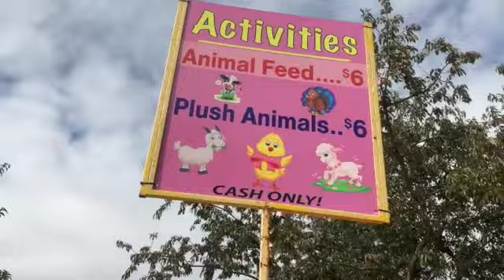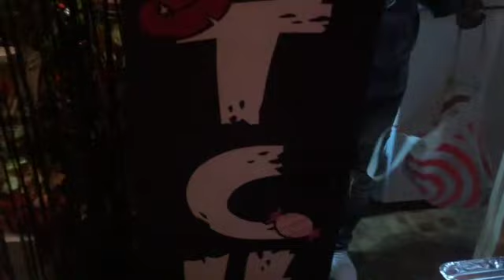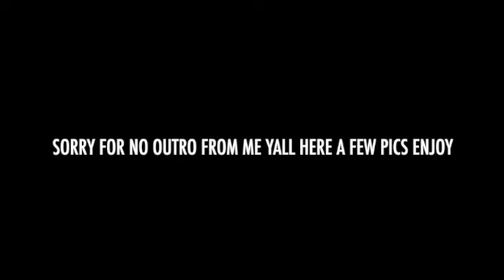CUTE BABY AT PUMPKIN PATCH OUR FIRST TIME VLOG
DRESSES FROM AMAZON